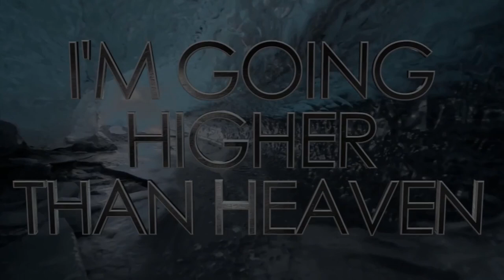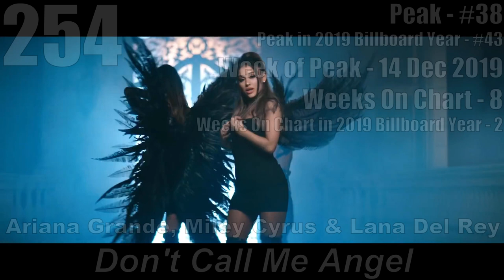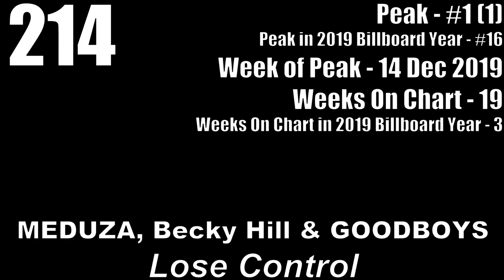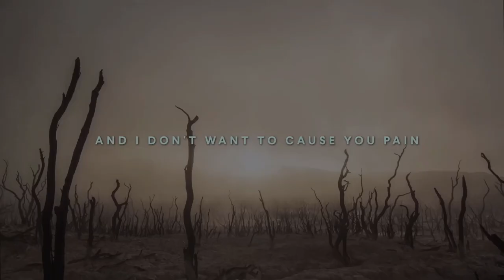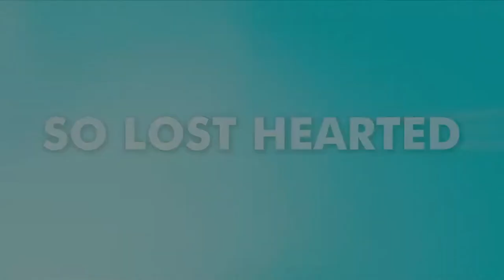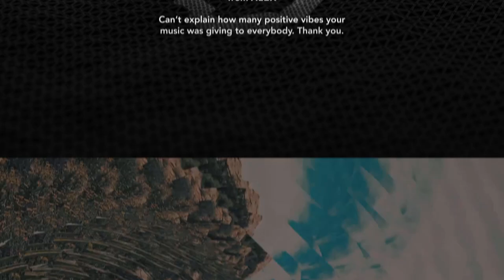Billboard Dance Club Songs (2019) - Every Charting Song (Megalist)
Arguably the best year of the club play charts in the 2010s, or at least up there. It's alarming how much better this list is compared to the Hot Dance charts that year, especially looking at the top 100 which is considerably more interesting, varied and higher quality, definitely one of the most memorable years of club play for sure.